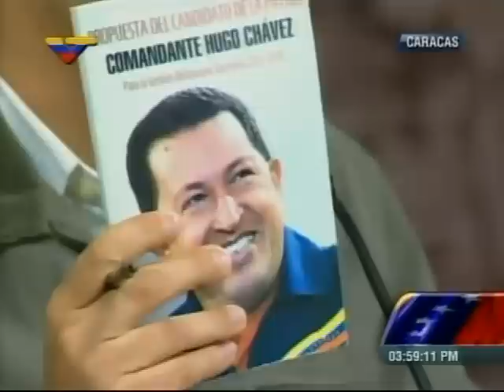Ministro Fidel Barbarito e Indepabis fiscalizan tienda La Piña Musical en el CCCT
El ministro del Poder Popular para la Cultura, en un contacto con el vicepresidente Jorge Arreaza transmitido a través de VTV